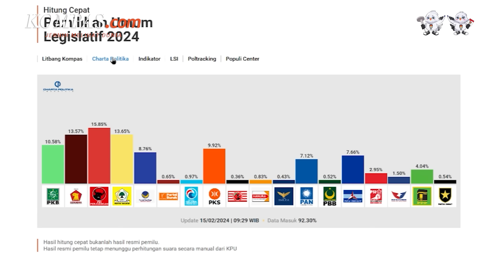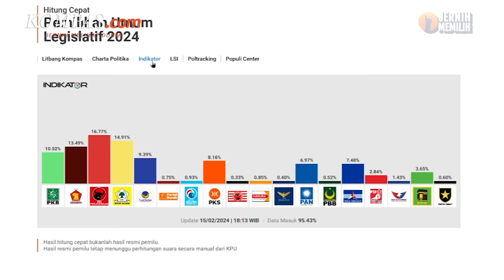Prabowo-Gibran Unggul di "Quick Count" tapi Gerindra Urutan Ke-3, Mengapa?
Hasil hitung cepat atau quick count sejumlah lembaga menempatkan pasangan calon presiden (capres) dan calon wakil presiden (cawapres) nomor urut 2, Prabowo Subianto-Gibran Rakabuming Raka, di urutan pertama. Menurut quick count Litbang Kompas per Kamis (15/2/2024) pukul 21.19 WIB dengan jumlah data masuk 98,05 persen, Prabowo-Gibran unggul dengan perolehan 58,47 persen suara.

Namun, tingginya perolehan suara Prabowo-Gibran tersebut tak sejalan dengan perolehan suara Partai Gerindra, partai pimpinan Prabowo. Mengacu quick count Litbang Kompas per Kamis (15/2/2024) pukul 21.30 WIB dengan data masuk 95,95 persen, Gerindra mendulang 13,54 persen suara. Lalu mengapa suara partai gerindra tak unggul di quick count?

Penulis: Fitria Chusna Farisa
Penulis Naskah: Hanindiya Dwi Lestari
Narator: Hanindiya Dwi Lestari
Video Editor: Menika Ambar Sari
Produser: Firzha Yuni Ananda